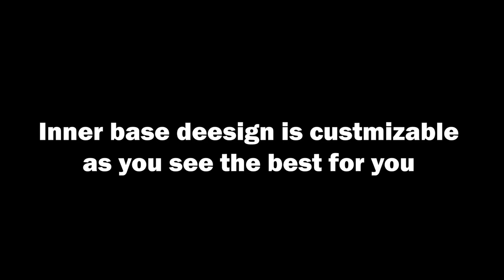THE TRIPLEX Solo Duo Trio base design | Rust base design 2022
This Design is for SOLO , DUO or TRIOS  , +32 Rocket to tc
Upkeep : 14k Stone , 6k Metal , 87 HQM